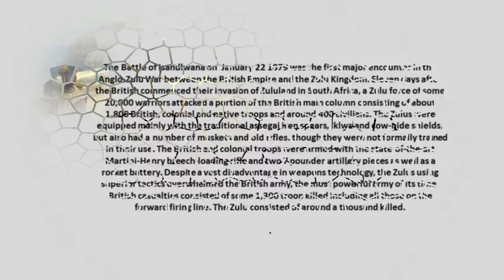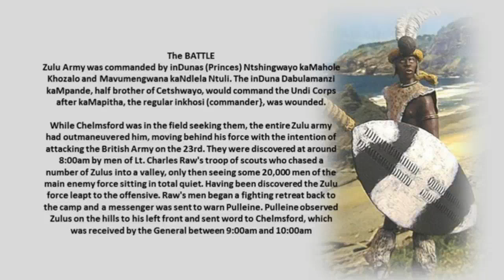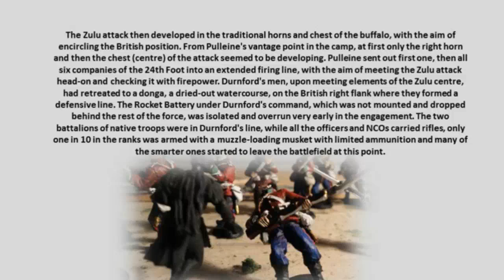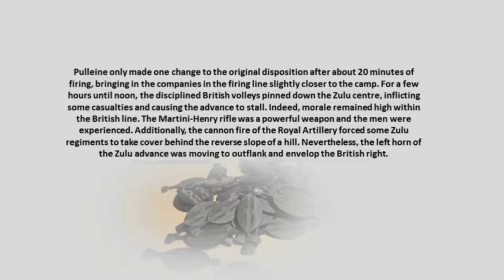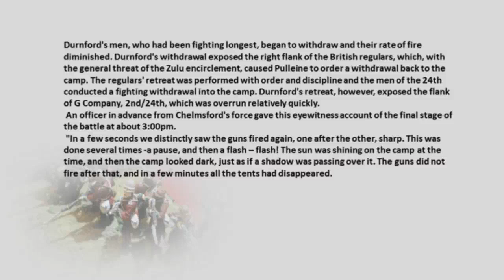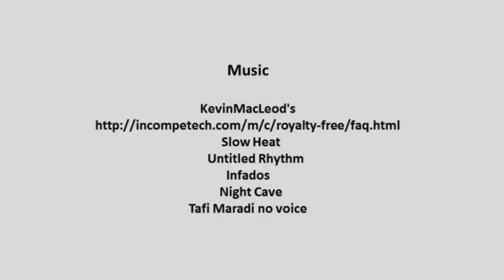Zulu War, Battle of Isandlwana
The Battle of Isandlwana, told with using miniature soldiers with written script. Best viewed, set to full screen.
 These historical miniatures are 40mm in scale and highly detailed.